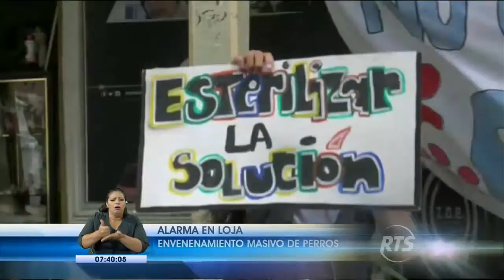Alarma en Loja por perros envenenados en masa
Los ciudadanos hicieron un llamado para adoptar a los caninos sin hogar

Las autoridades al mismo tiempo recordaron que existe un albergue para los animales que deambulan en las calles.